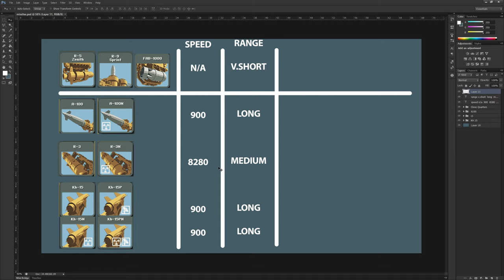Highfleet Ultimate Guide to Missiles + RADAR + Airplanes + Strike Groups | With Playthrough Examples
149 Views - Feb 15, 2024

70% . 35.4K/50K

. 30% 3/10

Welcome to 𝐒𝐢𝐦 𝐔𝐊 𝐑𝐄𝐕𝐈𝐄𝐖𝐒 Highfleet Tutorials.

Hi Guys...so Listen I spent a lot of time and effort making this tutorial but I am seriously NOT happy with it.

Way Too long, some stupid mistakes on my part (the A100 Missiles speeds should be 4,000 + something) and there is much more to explain about each missiles dependency on RADAR targeting etc.. But Honestly the wife is at work & My little girl is at home and I would much rather spend time with her than work on a better version that this. I hope you all understand and can oversee the issue with this video. I nearly deleted it TBH, but there is some great content for new players to see how everything works together, so I will let it go live. but I will drop it if the feedback is poor because I am less than happy with it myself.

OK Cheers all.

Highfleet Ultimate Beginners Guide to Missiles + RADAR + Airplanes + Strike Groups